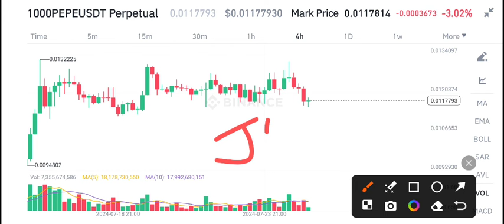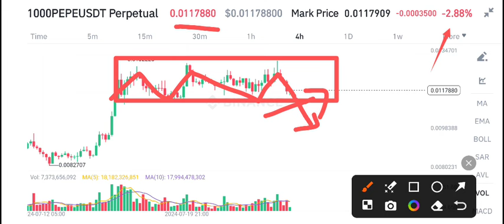PEPE Price Prediction Today! PEPE COIN News Today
Queries Solved:
1.  today target
2.  price today
3.  price prediction
4.  token today target

Queries Solved:
1.  today target
2.  price today
3.  price prediction
4.  token today target